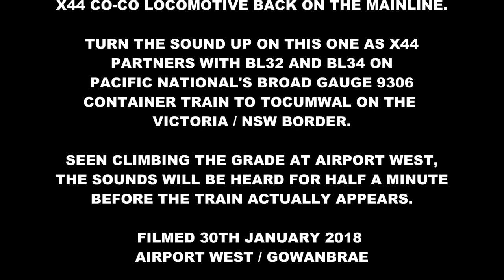Turn up the sound! Pacific National's X44 Locomotive on the Victorian mainline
English - Turn up the sound on this one as BL32, X44 and B34 team up on 9305 the broad gauge containers freight from Melbourne to Tocumwal on the Victorian and New South Wales Border. The video starts with the sound of the locomotives climbing the grade at Airport West and around half a minute later, the train appears under the bridge where the sound really kicks in as the train passes the camera. I know you will really enjoy this one!

Opening titles say train 9306, it's actually 9305.

Filmed January 30th 2018 Airport West Gowanbrae